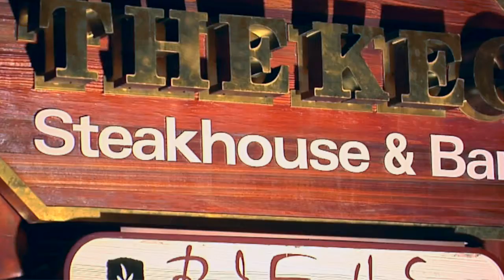The Keg Steakhouse Banff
When you're in Alberta, you need to try the AAA Alberta beef, and the Keg Steakhouse and Bar is the premiere location in the Banff area to do just that.